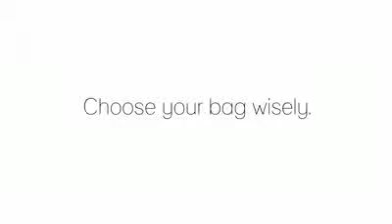crocodile eat young girl while photographing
very amazing video dont miss this video